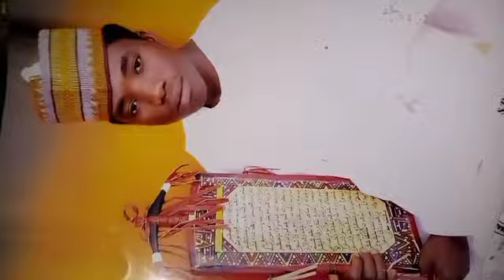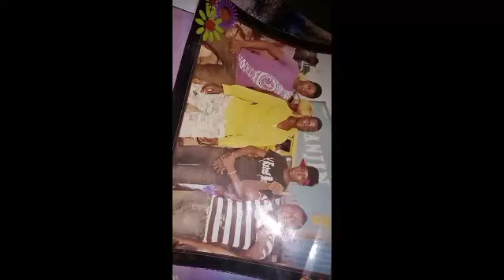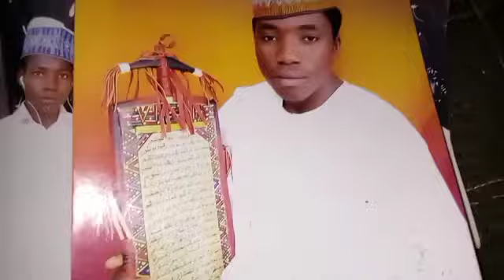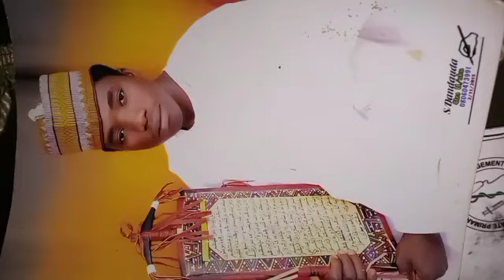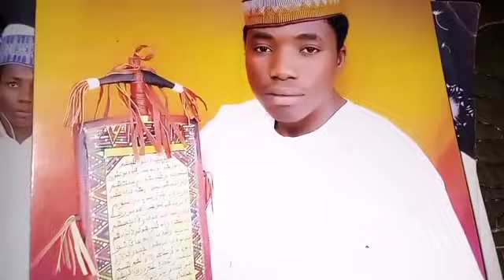nura hausa boy sabuwar waka by s doka